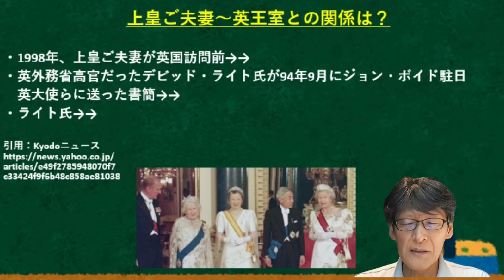平成時代の「裏工作」バレちゃった！英王室から嫌われてた事実が明らかに！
「裏工作」暴露された！英王室から嫌われてた平成時代。。やっぱりね～。。